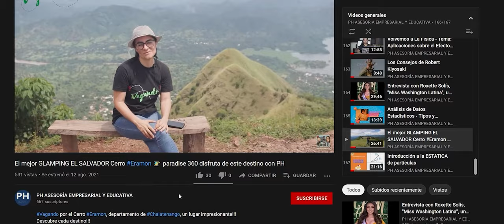Tertuliando con Diego Ramos, propietario de CAYAGUANCA TOURS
Tertuliamos un poco con Diego Ramos; sobre los servicios que ofrece CAYAGUANCA TOURS, conozcamos un poco más sobre el "After Office" y sobre ellos.